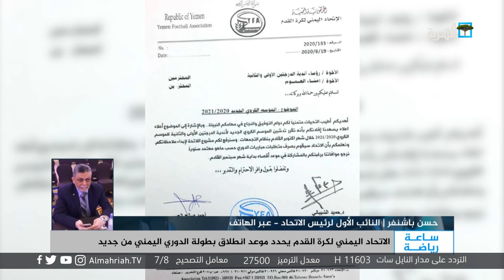النائب الأول لرئيس الاتحاد اليمني: منذ عام 2014 لم نستلم أي مبالغ مالية لإقامة أي نشاط داخلي.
النائب الأول لرئيس الاتحاد اليمني حسن باشنفر: منذ عام 2014 لم نستلم أي مبالغ مالية لإقامة أي نشاط داخلي.
المنسق الإعلامي بوزارة الشباب والرياضة ماجد الطياشي:
وزارة الشباب والرياضة تعمل على دعم المنتخبات الوطنية من خلال إقامة معسكرات خارجية.